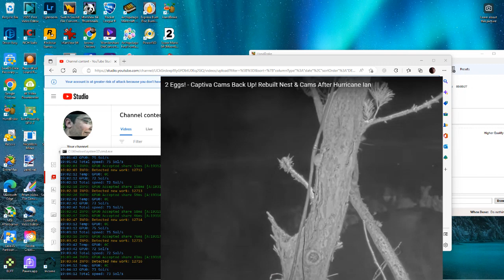Captiva Bald Eagles 12/26/2022 09:50